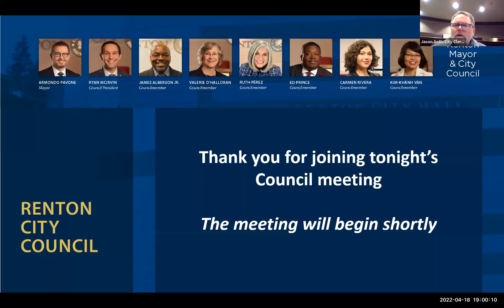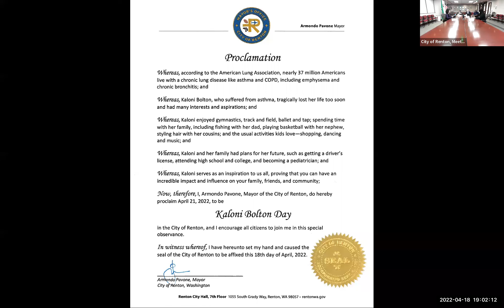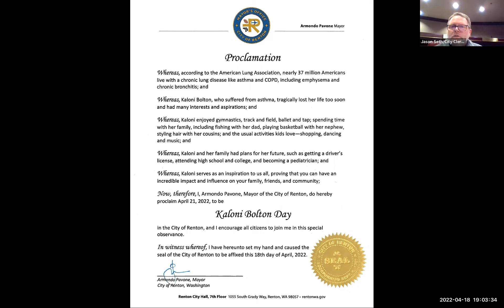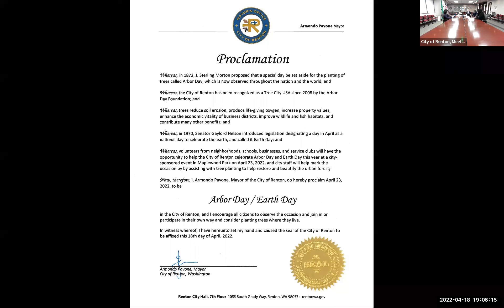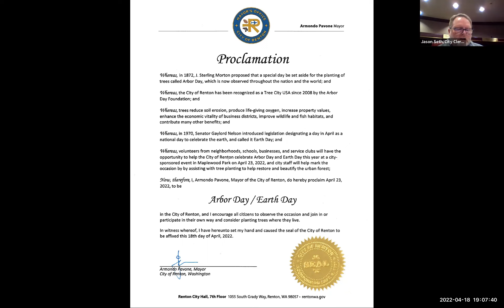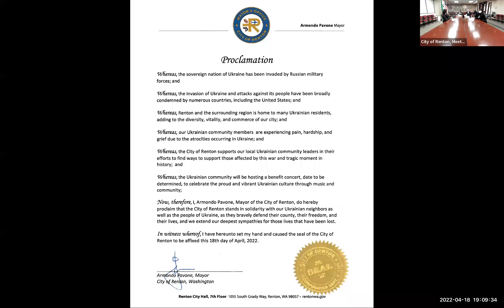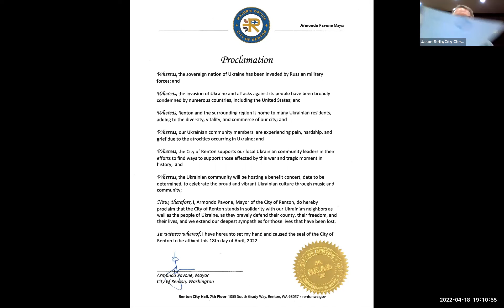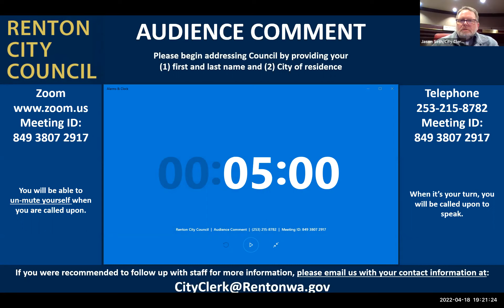City Council Meeting - April 18, 2022